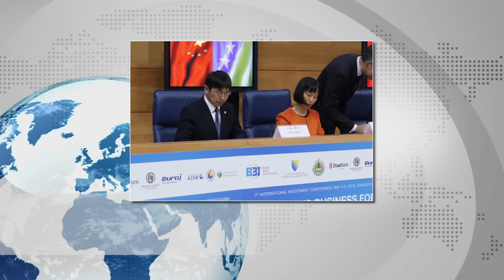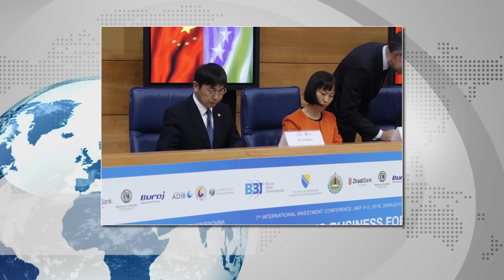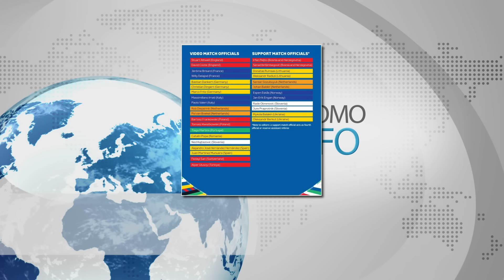Osmani OGOLILA Vučića EP BiH RASKINULA ugovor Plenković po 3 put PELJTO na EURO 2024